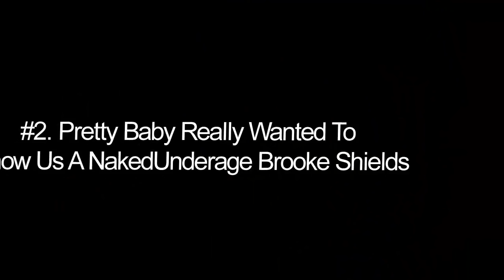5 Classic Movies That Have Become Horrifying With Age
5 Classic Movies That Have Become Horrifying With Age
#5. American Pie Thinks It's Cool To Secretly Record Sex
American Pie, a movie that spawned seven sequels despite the fact that nobody saw any of them, is about four dudes who pledge to lose their virginity before they graduate high school. At the risk of spoiling it for you, shenanigans ensue
#4. Heathers Is Ridiculously Pre-Columbine
Heathers was a dark high school comedy about Winona Ryder's Veronica befriending cool outsider Christian Slater's J.D., only to realize that he is in fact a homicidal lunatic. Slater plays a new student who wears a trench coat and sits in the corner
#3. The Bad News Bears Has Cute Kids Using Racial Slurs
Bad News Bears is the story of Morris Buttermaker, an alcoholic former baseball player who's recruited to coach a team of incompetent misfits. If you guessed that what they really win is a valuable life lesson, step forward and claim your prize.
#2. Pretty Baby Really Wanted To Show Us A Naked, Underage Brooke Shields
978's Pretty Baby is the coming of age story of the 12-year-old Violet. Aww.
It's set in 1917. Violet lives at a brothel with her prostitute mother, has her virginity auctioned off by the cocaine-sniffing Madame, and marries a creepy photographer three times her age whom she met because he likes to take pictures of the prostitutes. Euugh.
#1. Sixteen Candles Is An '80s Movie With A '40s Racial Stereotype
Sixteen Candles is about the timeless teenage practice of pining over an unrequited love while also having to beat off the advances of a creepy nerd. And it is a parade of atrocities that we hope no modern teen ever has to go through. First, Molly Ringwald's Sam basically gets molested by her grandparents